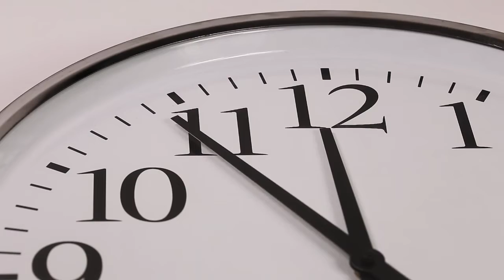'Runt' - poem by Manic Pianic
We are caninely connected but whole breeds apart. Born
stunted and weak with limited vision:
Your behaviour blinded towards this friendly bloodhound
as you’ve come to expect round the clock attention
Smothered in your comfort zone blanket of love so your
mother can continue to lick you to death,
whilst always on hand to clear up your mess
They hoped you’d attain a pedigree class but your
imposter, smart, sheep dog disguise
revealed to me you’re just an average mutt in sheep's clothing
Dog. Shit. Lies
to protect you from the rest of the pack;
thrown off the scent so they won’t bite back
You should be kept on a leash; you don’t socialize well
You can play along but you don’t play kind
Irritating whines
of “if only” this and “I’m so unlucky”
Little yappy snaps at the expense of others
Yesterday's harmless pup
now today's grown up
pest. Unwanted and as irritating as the fleas on your back
You’ve developed a nasty dog eat dog habit
as you deliberately piss on my new welcome mat
So stop barking up the wrong family tree. You’re
old enough to slip out of your collars and chains
otherwise you’ll repeat the same
worn out tricks your father taught you
(I suspect faulty genes from his paternal side
passed down through a generation or two)
Along with bad misguided puppy training
which always taught you to talk the talk
but never ever to walk the walk
I could have taken you under my paw
and shared my fun Kong toys, licked your
wounds and showed you new paths to explore
We could have become tail wagging buddies, but now you’ve
bitten my hand that could have fed you
You can teach this old dog new tricks
because I have big ears and like to listen. I’m a
hound trained to sniff out this bullshit,
but your head is infected
so too late to be corrected
Alas, your fur has grown very coarse over the years:
The true dull ugly nature of your breed is snarlingly clear
although it’s never really come much as a surprise
so to me, you’re always the
runt in disguise.

Prose poem written in the style of a rant